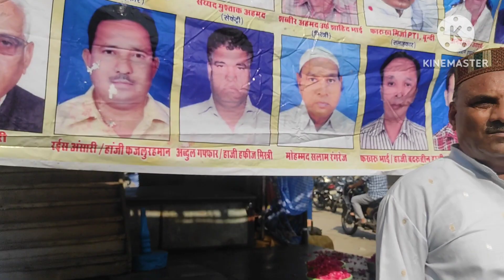Salute To Great Istiqbal Of,Juloos Aamad E Rasool,Bundi Bohra Samaj, ,From,Raj.Haj Walfare Society